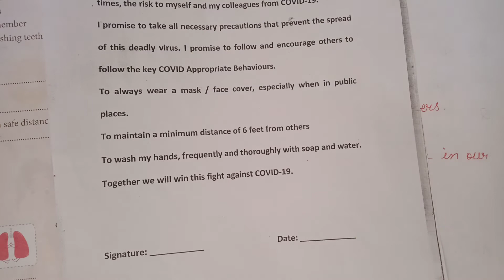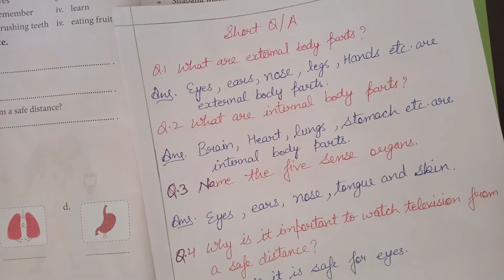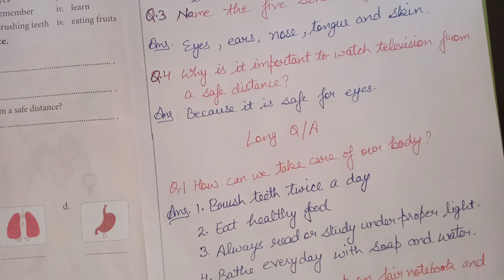2nd Grade | EVS | Chapter 1 | AV Assignment 2 | 20th April 2021